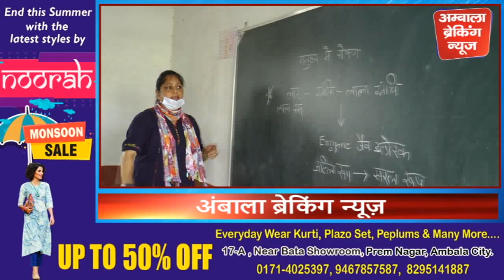TEACHER'S DAY पर इन स्कूलों के मुखियाओं और टीचर्स को किया जाएगा सम्मानित